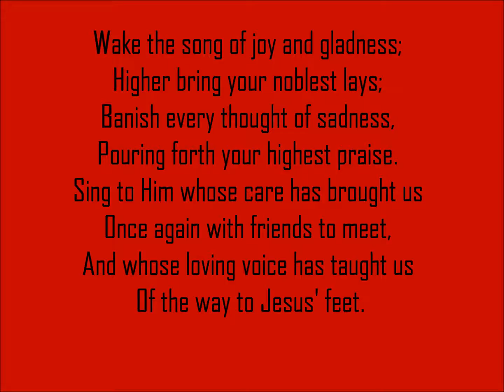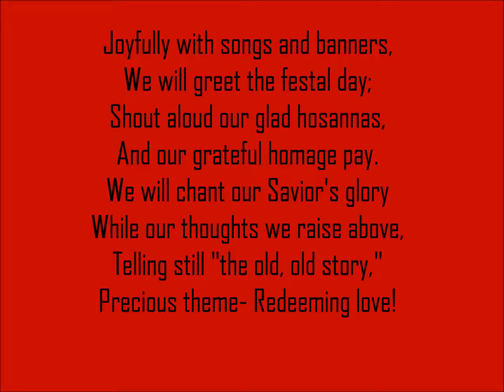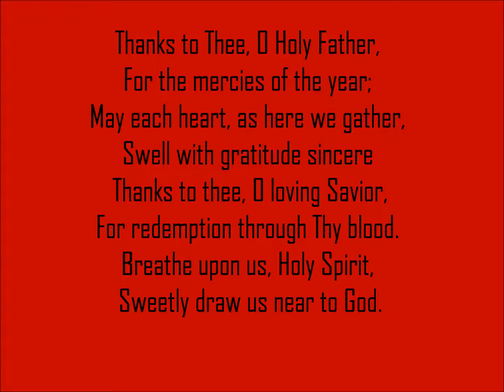034 Wake The Song